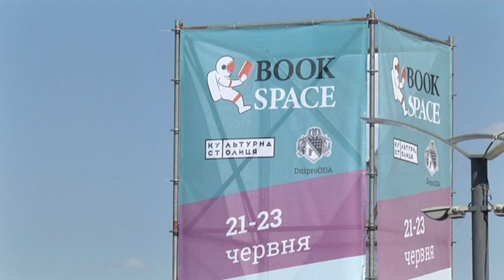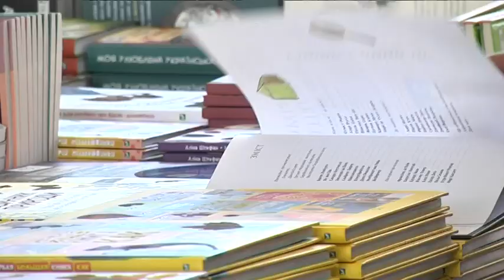Без Іздрика, але з Жаданом і Савкою: фестиваль Book Space у Дніпрі пройде із музикою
Книжки, презентації, концерти. Літературно-книжкові вихідні почалися - на Фестивальному причалі у Дніпрі відкрили другий міжнародний фестиваль Book Space. Організатори запрошують на перші презентації, видавці розкладають книжки на стендах, автори вже роздають автографи.
Обіцяний концерт драмтеатру із Юрком Іздриком так і не відбудеться, бо автор запізнився на потяг. Проте музична сцена порожньою не буде. Увечері на неї вийде Мар'яна Савка із власним проектом. А в суботу заграє  Сергій Жадан.